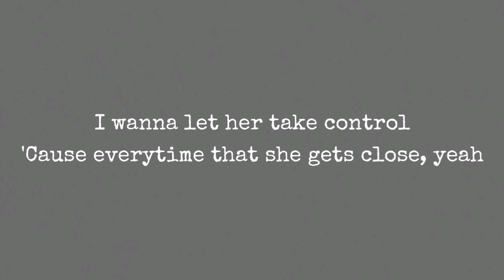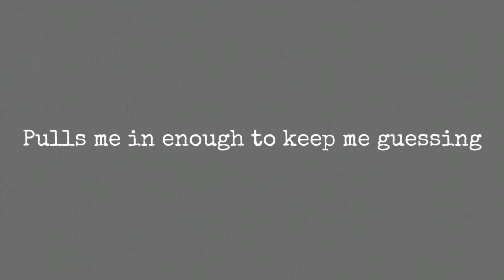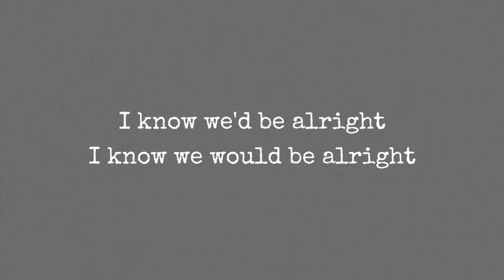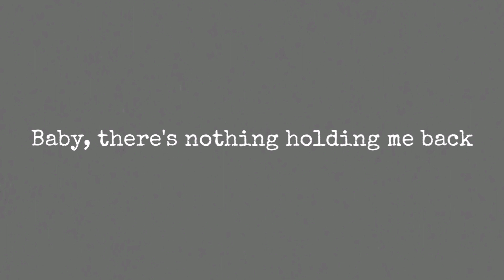Shawn Mendes - There's Nothing Holdin' Me Back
She pulls me in enough to keep me guessing
Confessing, yeah

Confessing, yeah

But I know we'd be alright, I know we would be alright